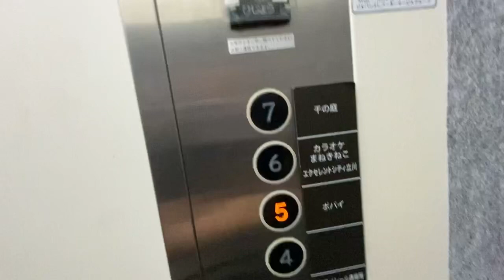立川駅南口 アレアレアビル【東芝製】エレベーター